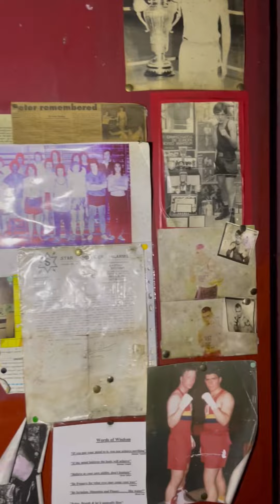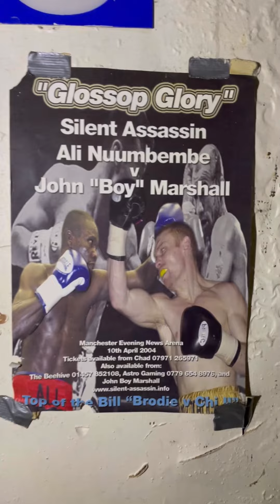Openshaw,lads club Manchester